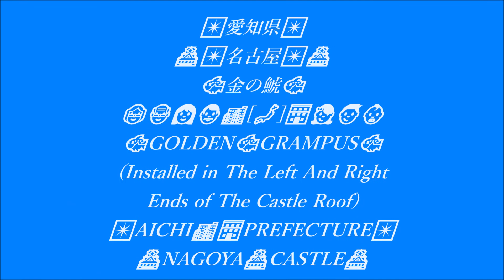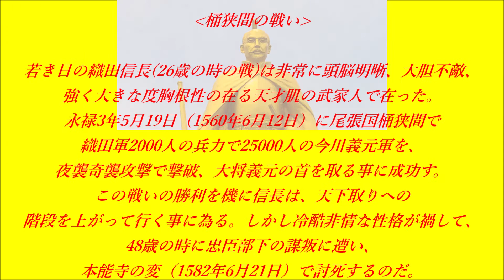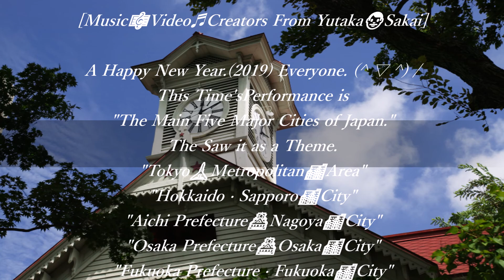~JAPAN【🗾5🗾】JAPAN~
日本の五大都市。🗾🏙 Japan Five Major Cities.